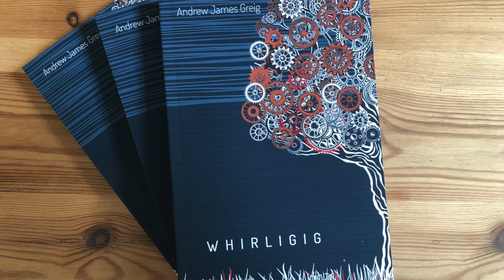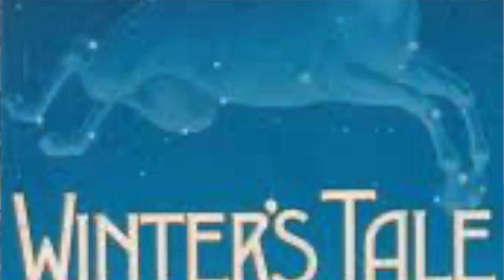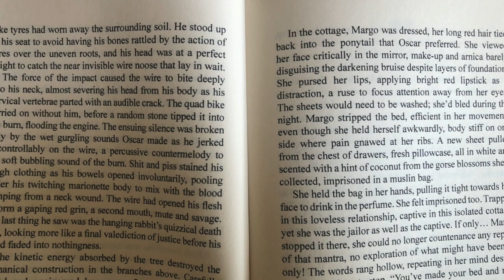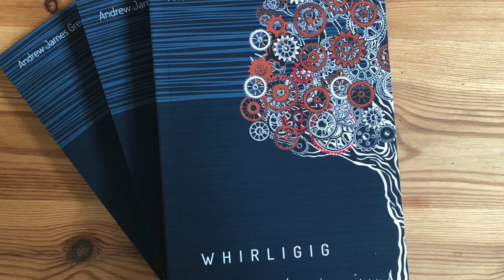Whirligig Book Launch HD 720p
Whirligig Book Launch